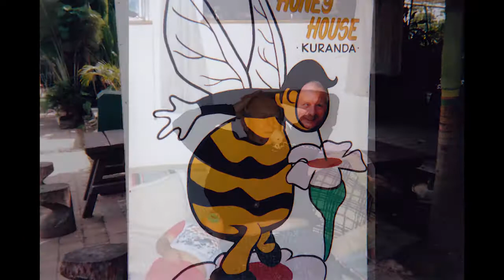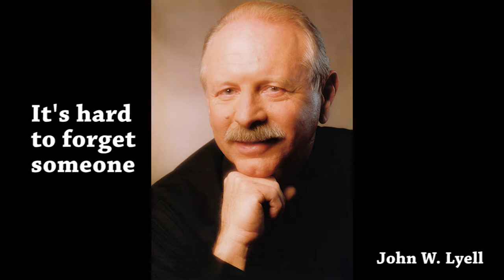Wess Lyell Tribute